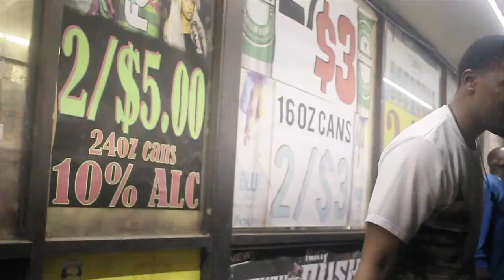Chef Bolo- Back In The Mode shot by Boogie Live Visions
Book your video shoot !

Lens: 24mm

Dji Ronin M stabilizer